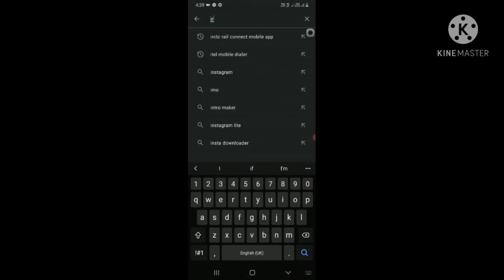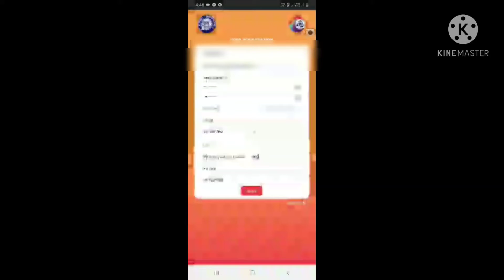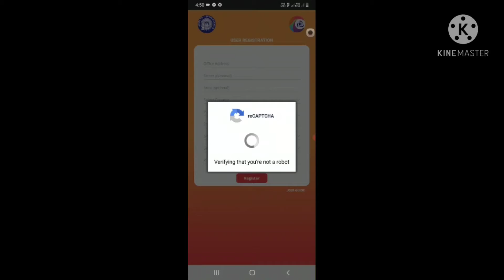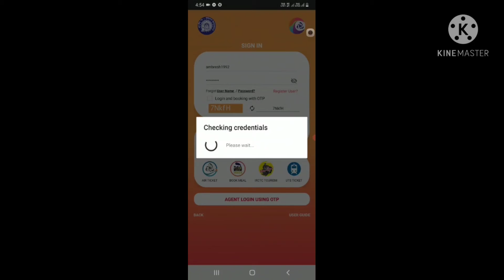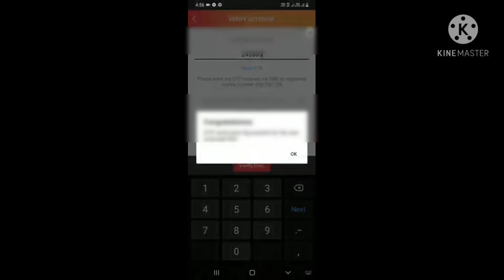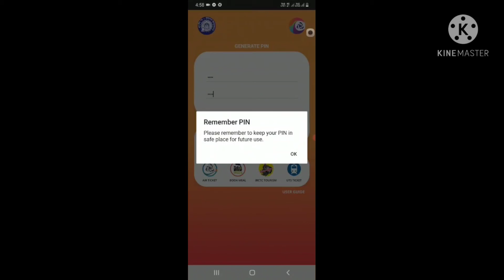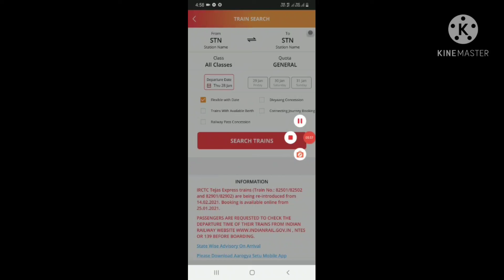How to make IRCTC account 2021। IRCTC पे अकाउंट कैसे बनाएं । IRCTC pe account banaye Mobile se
इस विडियो में बता या गया है की आप आईआरसीटीसी पे अकाउंट कैसे बना सकते है
How to make irctc Id
Irctc pe account banaye mobile se
आईआरसीटीसी पे अकाउंट बनाऐ मोबाइल से